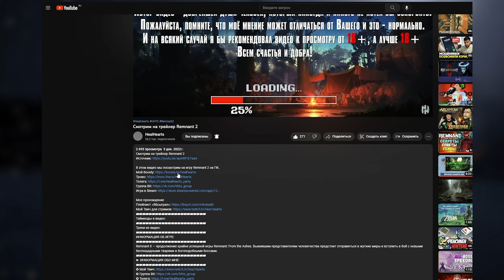Как заменить свитч в клавиатуре без Hot Swap'a?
Игра в Steam:

Таймкоды в видео:
0:00 - начало